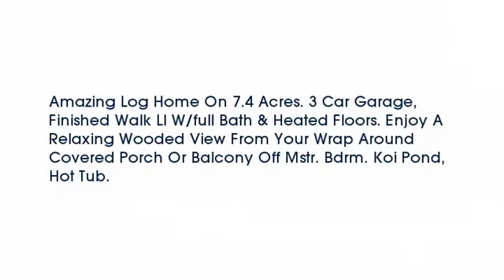Real estate for sale in Franklin Twp Ohio - MLS# 1473438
961 Triple Two Farm Road
Franklin Twp Ohio 45120
MLS# 1473438

Amazing Log Home On 7.4 Acres. 3 Car Garage Finished Walk Ll W/full Bath & Heated Floors. Enjoy A Relaxing Wooded View From Your Wrap Around Covered Porch Or Balcony Off Mstr. Bdrm. Koi Pond Hot Tub.